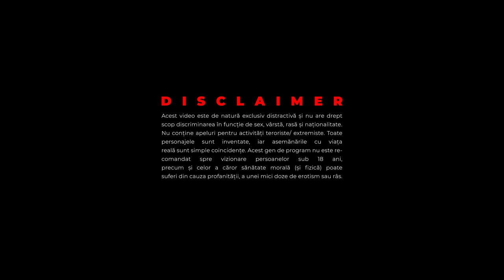PECAP FETE | MARCO BALLERINI, ALEXANDRU COMERZAN, SATOSHI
Mulțumim partenerilor:
Spumantele și vinurile Wine Crime - alegerea perfectă pentru petrecerile cu prietenii.
Aventurile încep alături de vinurile si spumantele Wine Crime.

Această ediție este una specială, de această dată fetele vor aborda băieții iar ei vor decide…da nu decid ei nimic))) Vizionare plăcută

Fete:
Mama de pisici:

00:00 - Intro
00:28 - Marco Ballerini
6:53 - Alexandru Comerzan
14:39 - Satoshi

Production: Standupovka
Locație & echipament: BRMG
Filmare & editare: Smart Production